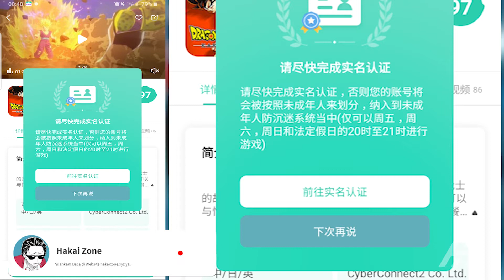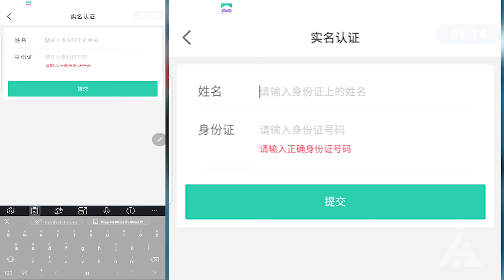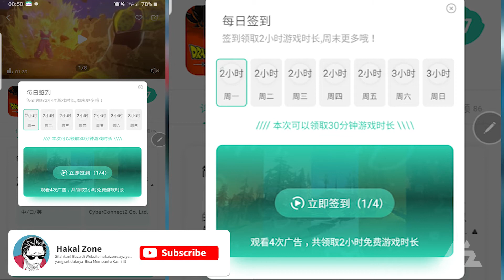How To Login Verification ID Chinese in Dumpling Cloud Game Full Tutorial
In this video, HAKAI ZONE is sharing a new video again about interesting games, of course the ones that will make you curious.
Watch This 🤜🏿👊🤛🏻

🆔 HarryGore NimoTv: 58538980

Device Now : SAMSUNG GALAXY NOTE 8 6/64
Devices Broken : XIAOMI REDMI 5 PLUS 3/32
Editing Collaboration :
🔸Kinemaster Pro ✓
🔹Alight Motion ✓
🔸PixelLab ✓
🔹Infinite Designs ✓

🔺 NewTab
🔺 Generator, Copy, Paste & Enjoy GamePlay

🔴 Go to the Website and get a new Chinese ID

On the website there is a complete tutorial and link that you are looking for

Di situs web ada tutorial lengkap dan tautan yang Anda cari